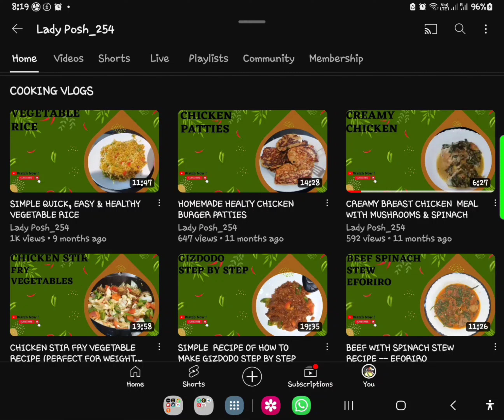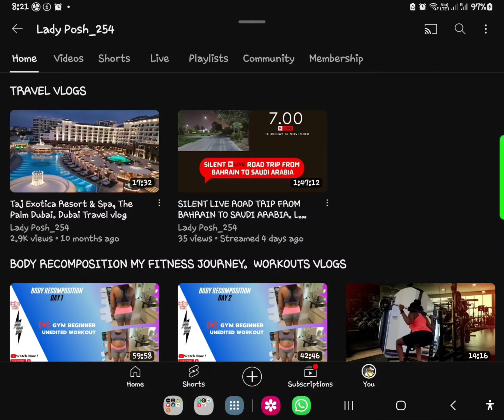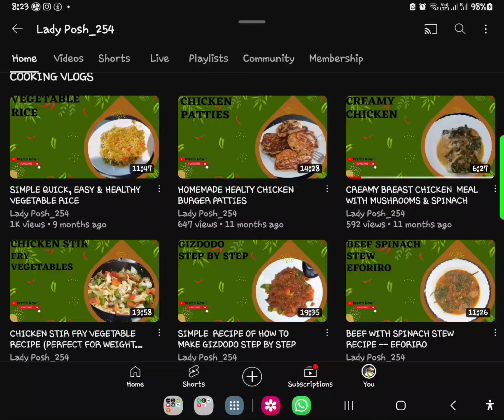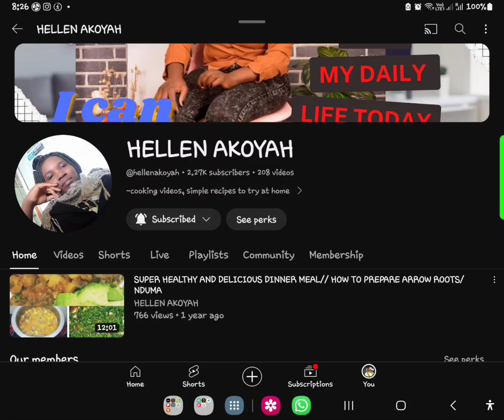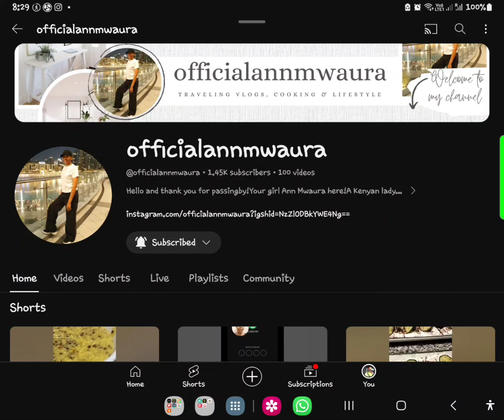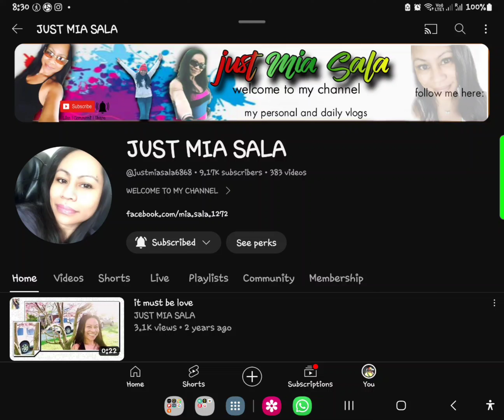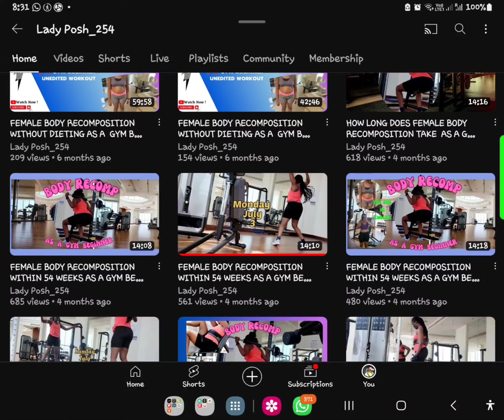HERE'S A WARM WELCOME TO ALL MY NEW FRIENDS!! HOPE YOU ENJOY AND STAY HERE, I REALLY APPRECIATE YOU.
Hello my new friend, thank you for clicking am humbled. Hope you enjoy and stay